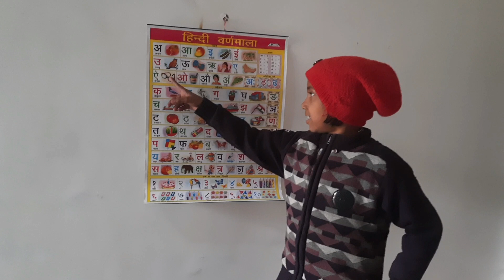a se anar, aa se aam, k se kabutar, kh se khargosh, hindi varnamala, क से कबूतर, ख से खरगोश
से अनार आ से आम, हिंदीवर्णमाला, a se anar aa se aam, अआइईउऊ, क से कबूतर हिंदीस्वरव्यंजन kidssongअ से अनार, आ से आम, क  से कबूतर, कखगगङ, हिन्दीकखग, हिन्दीस्वर,हिन्दी वर्णमाला, बालगीत